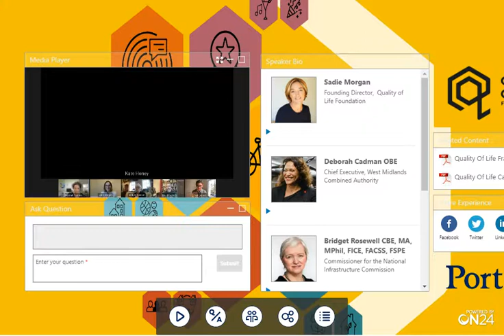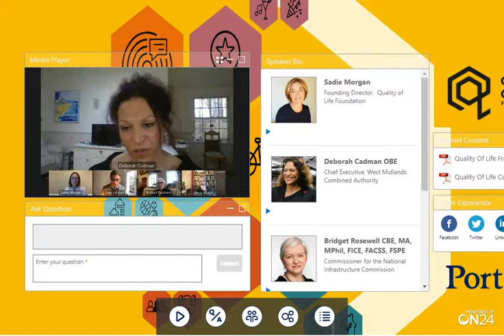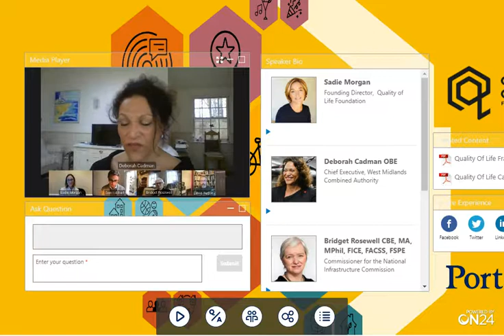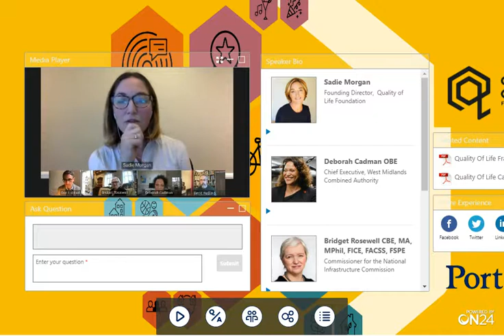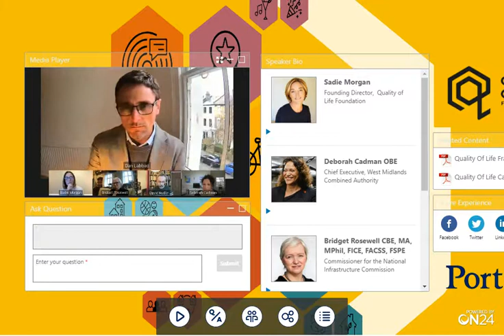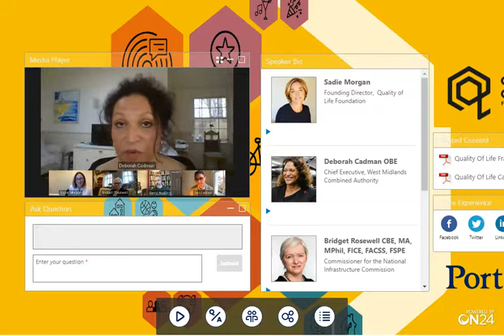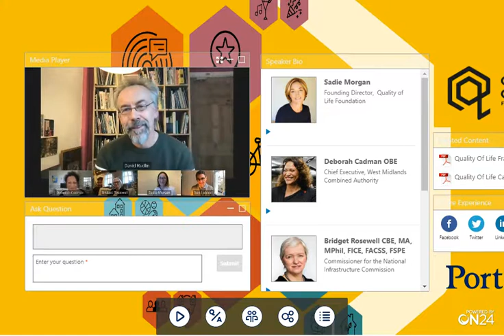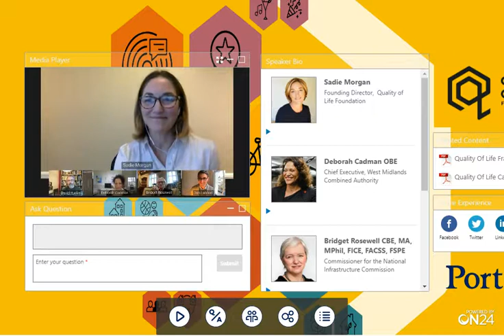Quality of Life Framework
Sadie Morgan, OBE, Chair of the Quality of Life Framework, discusses the Quality of Life Framework with its principle author, David Rudlin of URBED; Deborah Cadman, OBE, CEO of the West Midlands Combined Authority; Dan Labbad, CEO of the Crown Estate; and Economist Bridget Rosewell, CBE.

The Framework addresses the changes that can be made across the development industry to ensure that new homes provide a better quality of life for everyone. It brings together all of the Foundation’s work to date into six overriding themes; Control, Health, Nature, Wonder, Movement and Belonging.